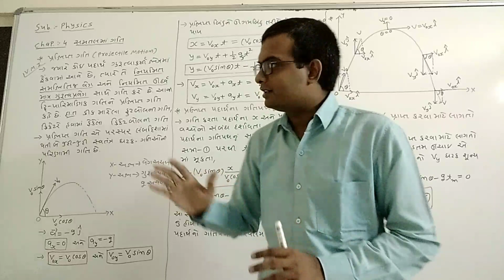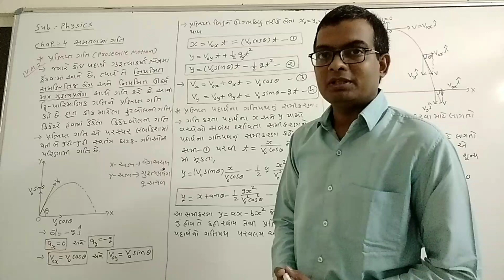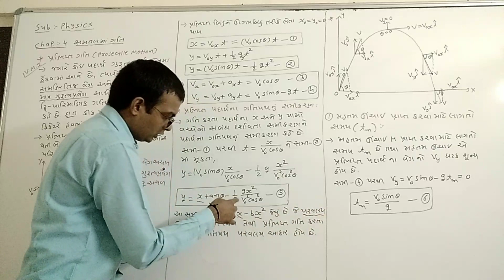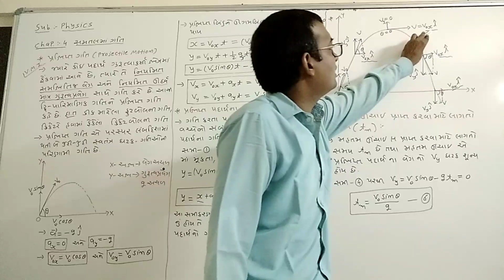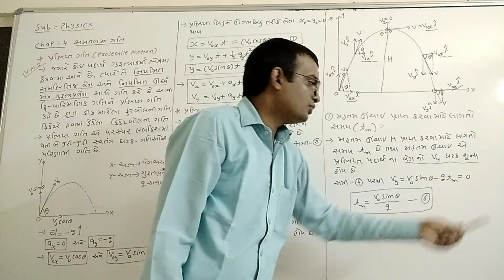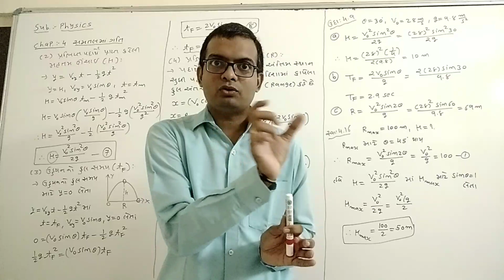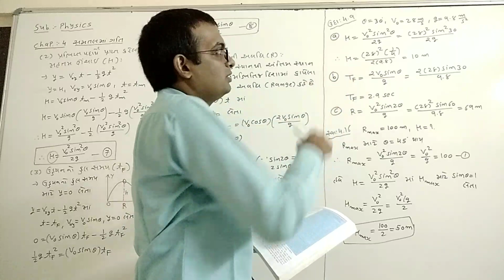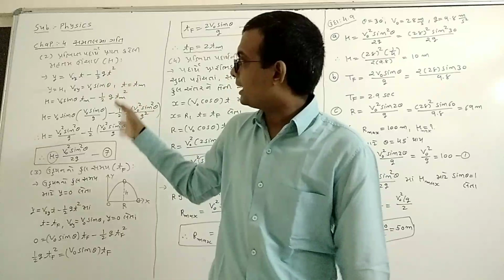STD 11 | PHYSICS | GUJ MED | DAY 10 | TOPIC=PROJECTILE MOTION | VASISHTHA E-LEARNING SERIES